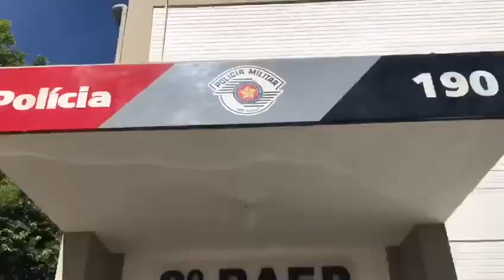Inauguração 8° BAEP - Presidente Prudente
Mais um compromisso de campanha sendo concluído aqui em Presidente Prudente. Inauguramos o 8º BAEP ao lado de 236 policiais militares que farão parte da nova tropa do Batalhão. Além desse, outras duas unidades também foram entregues hoje: uma na Capital e outra em São José do Rio Preto. Policiamento ostensivo no padrão ROTA para combater o crime e proteger a população!